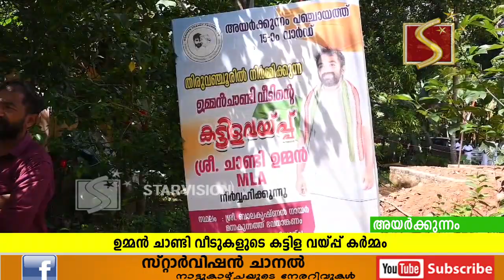ഉമ്മന്‍ ചാണ്ടി വീടുകളുടെ കട്ടിള വയ്പ്പ് കര്‍മ്മം നടന്നു